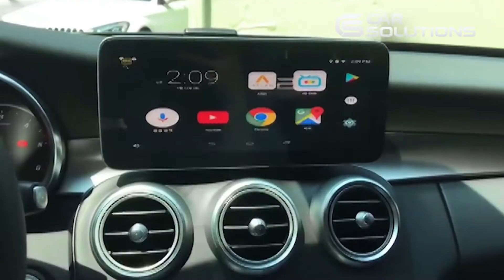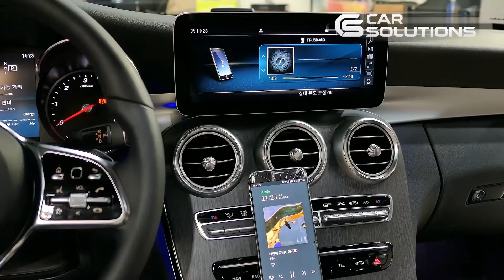Car Video Adapter with HDMI for Mercedes-Benz with NTG5.5 and NTG6 Multimedia System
Car video interface is used to connect additional video devices, for example, navigation boxes, front view cameras or rear view cameras, smartphone mirroring adapter to the OEM monitor. This device is compatible with various Mercedes-Benz models, equipped with NTG5.5 or NTG6 multimedia system.
Features
-Built-in parking assistance function (PAS)
-High image quality thanks to HDMI input
-Supports PDC function (in connection with OEM parktronic system)
-Automatic display of the image from the rear view or front view camera (depends on the gear)
-Compact size and easy installation
Check the product description for compatibility details: